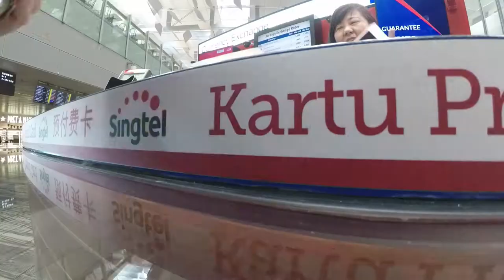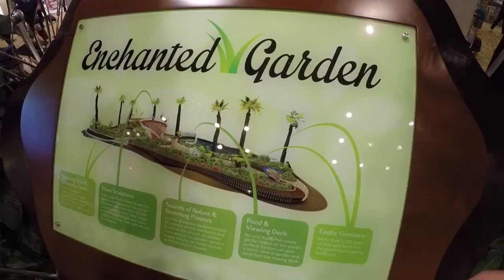SINGAPORE \\ IS CHANGI AIRPORT THE BEST? // VLOG#28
All of a sudden we're in Singapore!  Is Singapore's Changi Airport the best airport in the world.  The folks in Singapore sure think so, but we'll give you a tour and see what you think.   Hope you enjoy our experience at Changi airport and our further adventures in Asia!